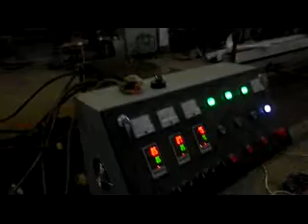ABS multi-layer sheet machine, PP multi-layer sheet machine, PE multi-layer sheet machine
QINGDAO TONGSAN PLASTIC MACHINERY Is professional in ABS multi-layer sheet machine, PP multi-layer sheet machine, PE multi-layer sheet machine, if you are interested in any of our machines, please contact with me. for any inquiry,please contact view machine details